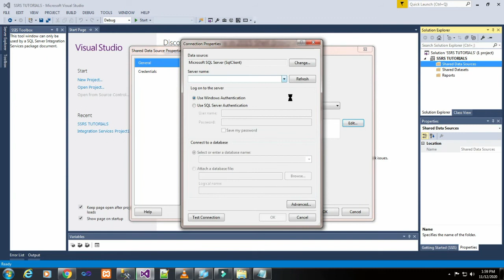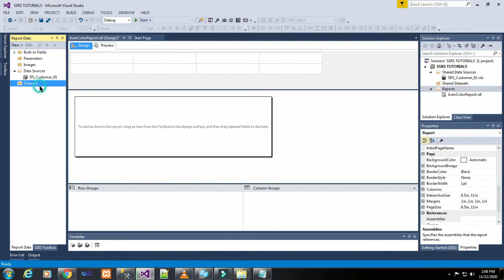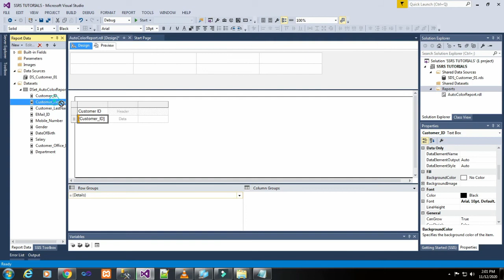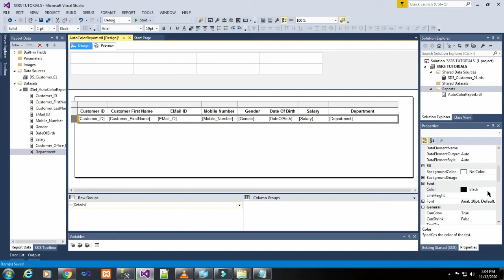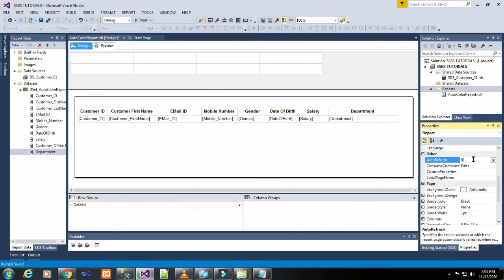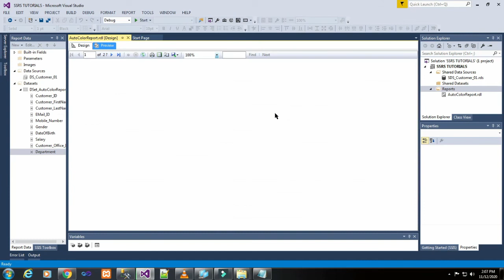PART 51 HOW TO CHANGE COLOR OF TEXT AND HEADER ROW WITH INTERVAL (TAMIL) | TechIT DBA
Today we will basic things on How to Change Color Of Text and Header Row With Interval.

Reference books:
Professional Microsoft SQL Server 2014 Administration

TechIT DBA